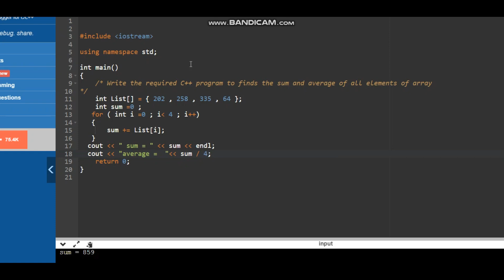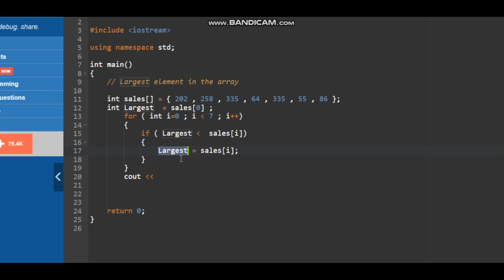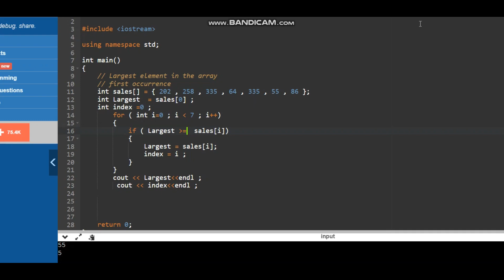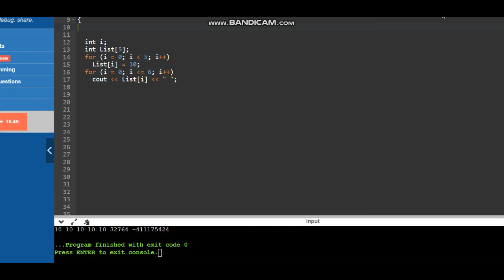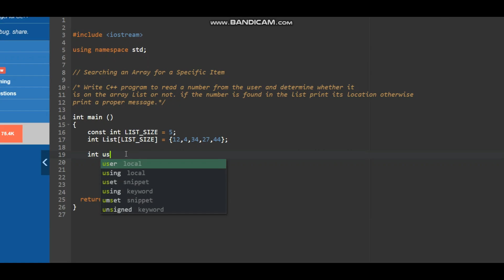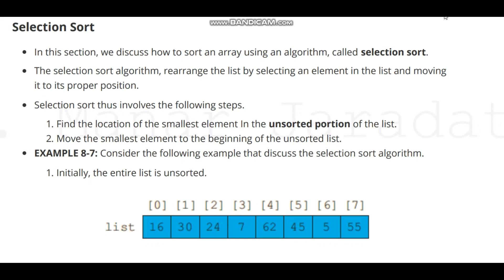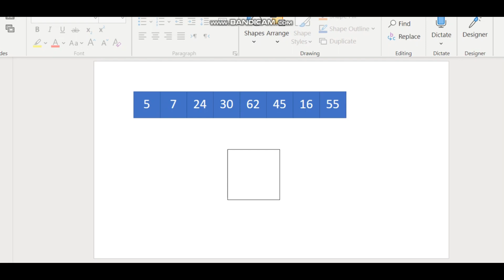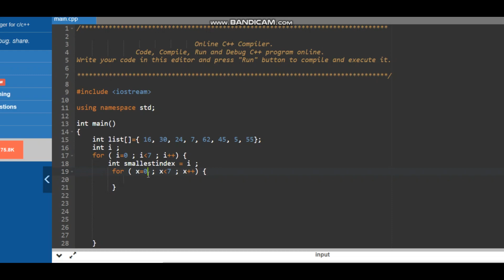برمجة حاسوب C++ _ تشابتر8 _ الجزء الثاني_ دانية اسماعيل